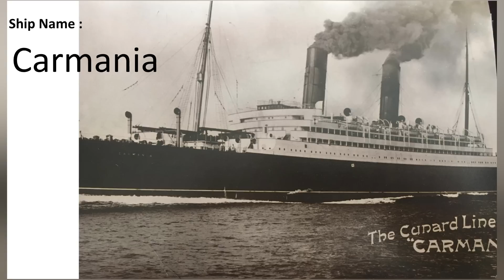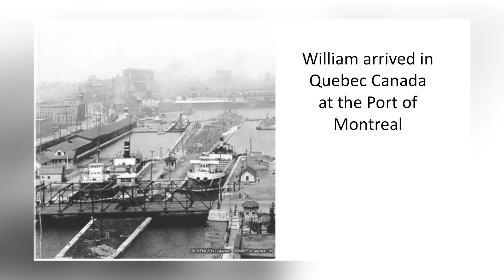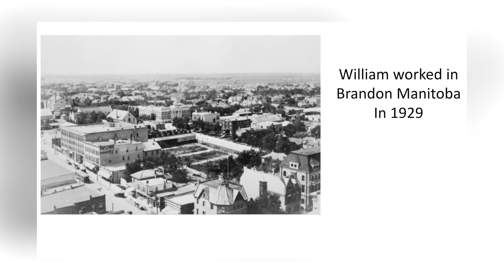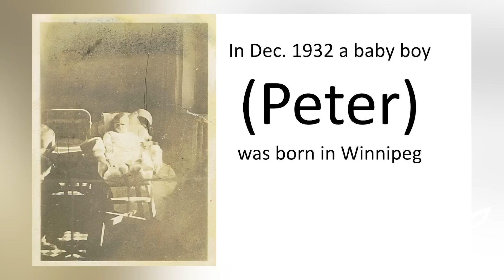Läwens Jeschichten - Peter R. Kornelsen II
Läwens Jeschicht vetalt von Arlene Kornelsen